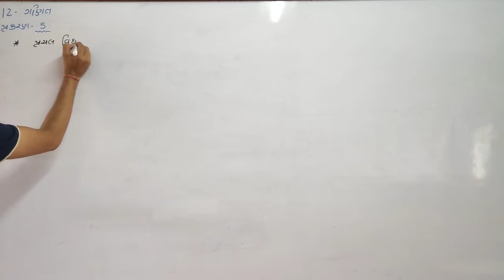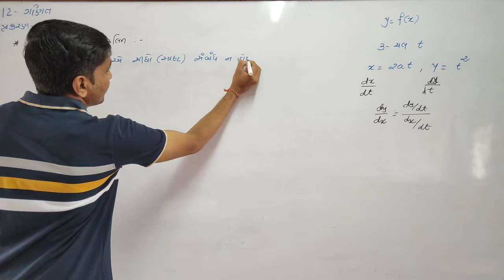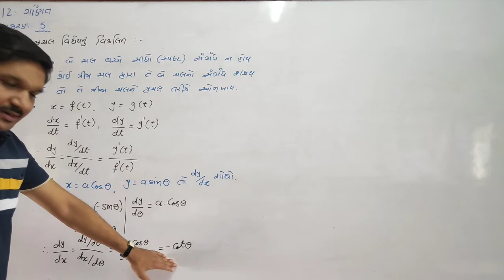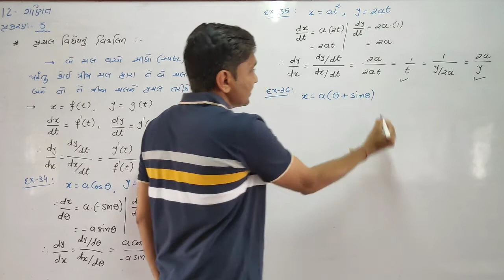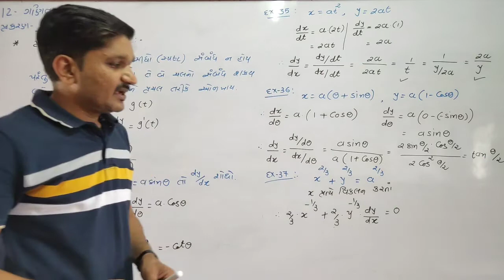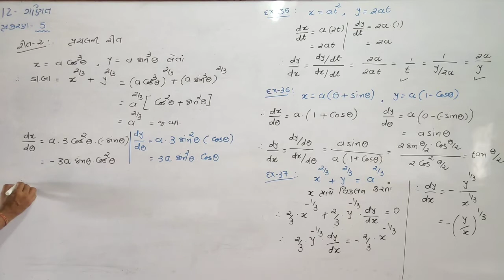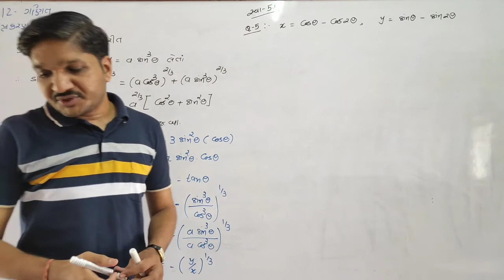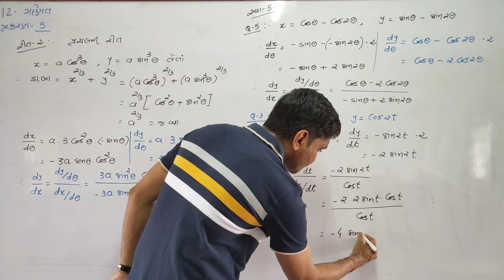STD 12 MATHS CHAPTER 5 Continuity and Differentiability part 19 By Bharat Patel